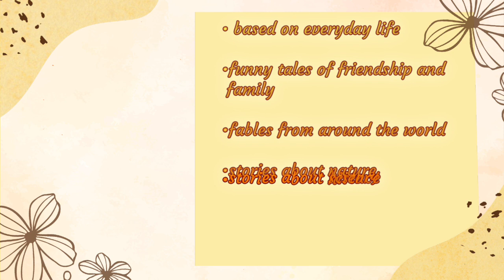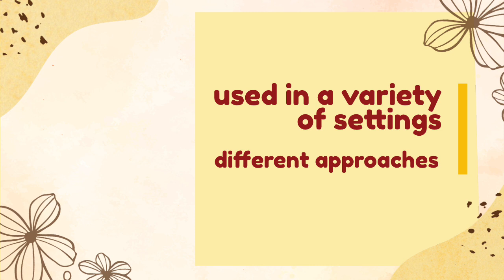Daily Short Stories/ INTRODUCTION/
Short stories based on everyday life, funny tales of friendship and family, fables from around the world and stories about nature, science and history.